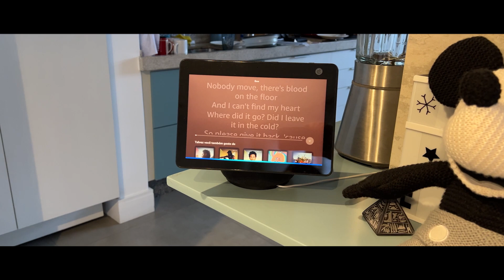TOUR pela casa INTELIGENTE do Rolandinho! LUZES, PERSIANAS AUTOMÁTICAS E MAIS!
OI, MENINAS! TUDO BOM?? Hoje a gente vai fazer um tour pela casa do Rolandinho! Mas não é qualquer casa, é uma casa MUITO INTELIGENTE! Tem luz inteligente, TV inteligente, maçaneta inteligente e até persianas inteligentes!

Fechadura Inteligente Tuya

Motor de cortina inteligente Didoya
(O produto mencionado no vídeo é da marca Tuya)

Motor de persioana inteligente ZemiSmart

Tomada universal Wallpad

Aspirador de pó Roborock S5 Max

Controle remoto infravermelho inteligente Blitzwolf

Interruptor Inteligente 4x4 Tuya

*Esse vídeo não possui conteúdo publicitário. Apoie o Fora da Caixa!

• Uma Produção Damiani & Rolandinho  •